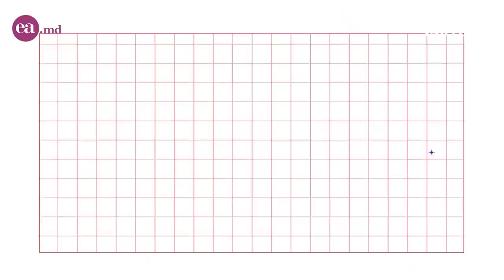Scriitoarea Olga Capbătut: despre școala internat, poezie, instagram, orașul Cluj și viața de acolo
Olga Capbătut este convinsă că în poezie mereu a existat și va exista un loc pentru experimente.
În acest podcast laEAacasa veți descoperi povestea unei tinere scriitoare, care își are rădăcinile în raionul Florești. Pentru Olga Capbătut poezia a fost întotdeauna o parte din ea, pentru că în acest fel își poate exterioriza stările și frământările. De mică a avut o dragoste aparte pentru poezie și muzică, de aceea tinde să le combine, iar visul ei este să învețe să cânte la chitară.

Olga ne spune că în poezie, mereu a existat și va exista loc pentru a experimenta.
Cum a descoperit această pasiune de a scrie?
Cum a ajuns specialistă SEO?
România sau Rep. Moldova este pentru ea acum „ACASĂ”?
Care a fost prima ei poezie scrisă?
Urmează și o carte cu propriil epoezii?

Toate aceste răspunsuri și multe altele le vei auzi în podcast.